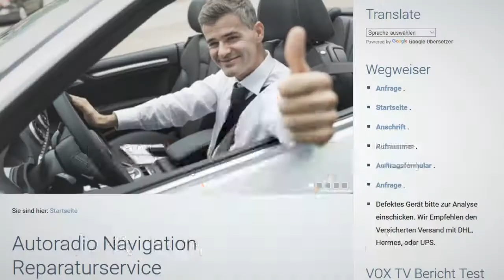VW RNS 510 Display Darstellung OPS ändern Navi Reparatur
RNS 510 Skin Bildschirmdarstellung ändern.
Anpassung Anzeigebild der OPS (Optical Parking System) Darstellung kann mit einem Softwareupdate verbessert werden!